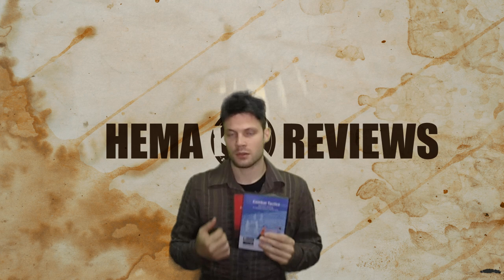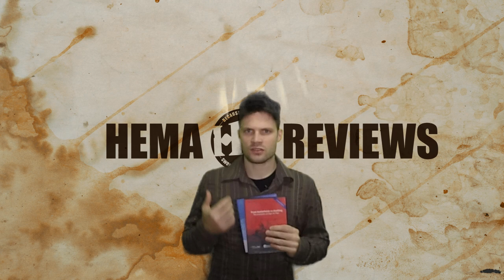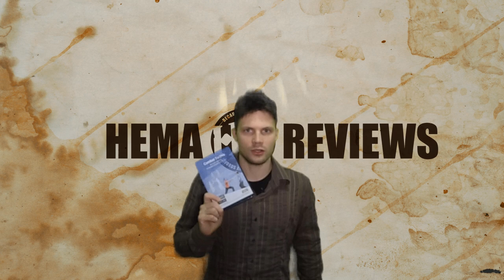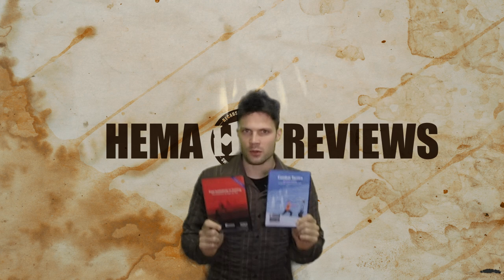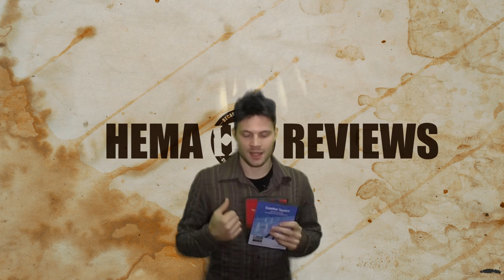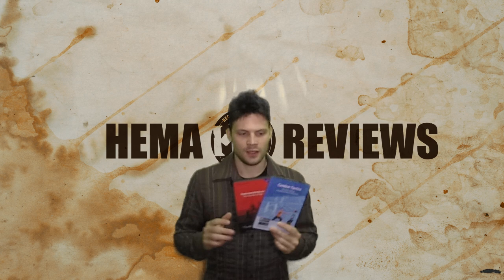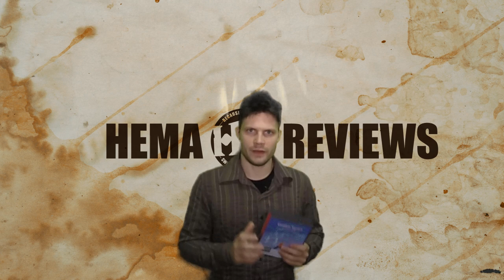HEMA Reviews: Luis Preto's DVDS (Combat Tactics and From battlefield to duelling)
A review of two DVDs by Luis Preto!

Luis has been training in Jogo do Pau for a long, long time - and luckily, JdP is very similar to HEMA in a lot of its aspects. as such this is a very valuable resource for anyone wanting to learn weaponized combat.